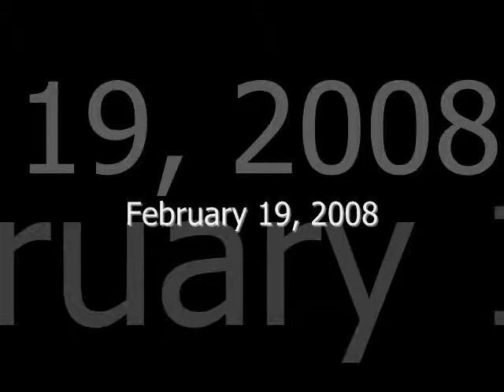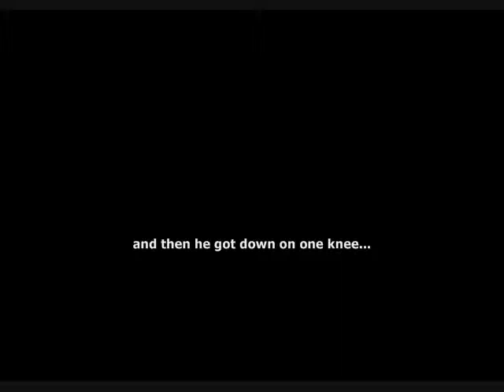Kate & Joe's Engagement Story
Kate & Joe get engaged on top of Sunday River, ME